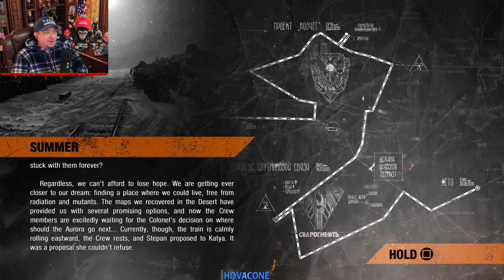NEW Toxic World | Metro Exodus | Part 5 | Gameplay Walkthrough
NEW Toxic World | MetroExodus | Part 5 | Gameplay Walkthrough includes a Review, Intro and Campaign Mission 1: Moscow of the Metro Exodus Story for PS4 Pro, Xbox One X and PC. My Metro Exodus Gameplay Walkthrough will feature the Full Game Story Campaign. Metro Exodus Walkthrough Gameplay will include a Review, Story, Intro, Weapon Upgrades, Cut Scenes, Cinematics, Full Game, Bosses, Single Player, Campaign and more until the Ending of the Single Player Story.

Metro Exodus is set in 2036, two years after the events of Metro: Last Light, on a post-apocalyptic Earth that has been devastated by a nuclear war 23 years ago. The game continues the story from Metro: Last Light's "Redemption" ending. Similar to the previous two entries, the player assumes the role of 28-year-old Artyom who flees the Metro in Moscow and sets off on a continent-spanning journey with Spartan Rangers to the far east. Artyom first travels around the Volga River, not far from the Ural Mountains, to get a ride on a locomotive known as the "Aurora" that heads east for a new life. The story takes place over the course of one year, starting in harsh nuclear winter in the metro. Another major character, returning from the previous game and the book Metro 2035, is Anna - who is now Artyom's wife.